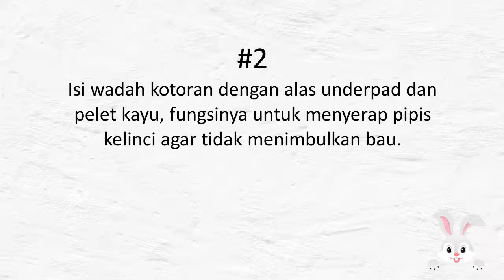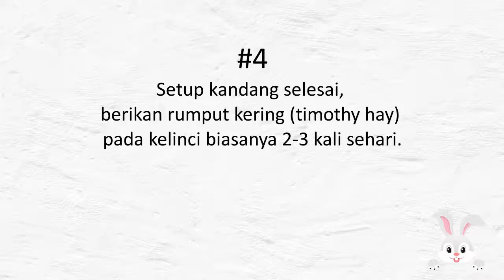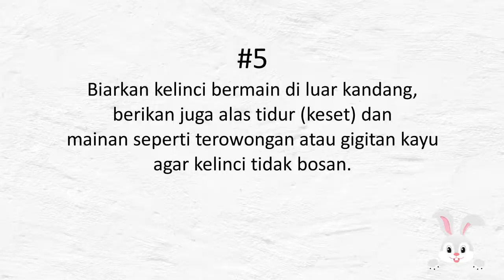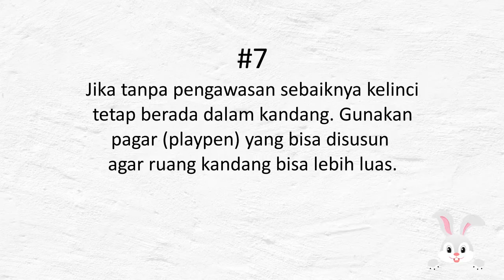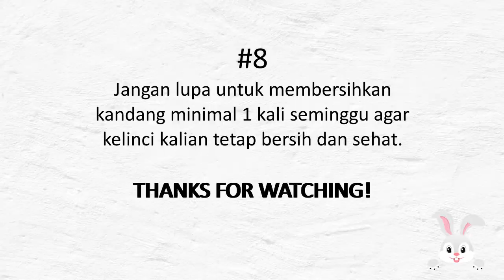Mau Pelihara Kelinci di Dalam Rumah? Bisa Kok, Ga Ribet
Kelinci adalah hewan peliharaan yang tergolong bersih dan badannya tidak berbau (odorless), biasanya yang bau adalah pipisnya saja bila jarang dibersihkan. Jadi untuk memelihara kelinci di dalam rumah bisa banget guys, simak caranya berikut ini ya:
1. Persiapkan alas kandang kelinci, gunakan bahan yang tahan air seperti pvc atau plastik agar mudah dibersihkan
2. Gunakan kandang yang memiliki wadah kotoran cukup tinggi agar pipis dan kotoran tidak berceceran ke lantai. Isi wadah dengan alas underpad dan pelet kayu, fungsinya untuk menyerap pipis kelinci agar tidak menimbulkan bau
3. Masukkan foot rest (alas tatakan) agar kaki kelinci tidak menempel langsung ke kotoran di dasar kandang, siapkan juga litter box (toilet) agar kelinci terbiasa pipis di kotak itu. Jangan lupa masukkan juga hay rack (tempat rumput) dan botol minum yang diisi air matang
4. Pakan rumput harus selalu tersedia karena makanan utama kelinci adalah rumput, biasanya jenis Timothy Hay atau bisa jenis lainnya. Pemberian pakan berupa pelet hanya sebagai selingan biasanya diberikan 2-3 kali sehari
5. Siapkan juga alas tidur untuk kelinci, bisa menggunakan keset atau kain. Berikan juga mainan seperti terowongan dan gigitan kayu agar kelinci tidak bosan
6. Berikan waktu kelinci bebas berkeliaran di luar kandang karena kelinci butuh banyak bergerak dan berlari, jika tanpa pengawasan gunakan pagar atau playpen agar ruang kandang bisa lebih luas untuk mereka bergerak
7. Luangkan waktu untuk bonding dengan kelinci, bisa dengan mengajak bermain atau memberikan makanan dari tangan kalian
8. Jangan lupa untuk rutin membersihkan kandang kelinci minimal 1 kali seminggu. Setiap hari selalu cek spot-spot yang ada pipis kelinci dilap dengan tissue beralkohol, untuk poop nya karena kering jadi mudah tinggal disapu saja